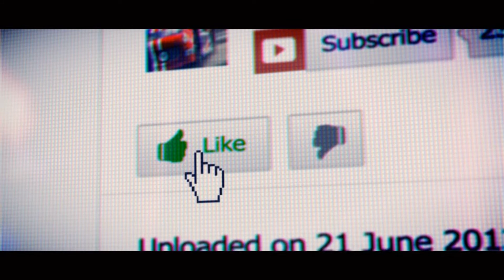Rubbish Reviews Episode 3 - Grid 2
Another Rubbish Reviews as i have not done it for a while and on a game i picked up and will properly play a fair bit of which is GRID 2.